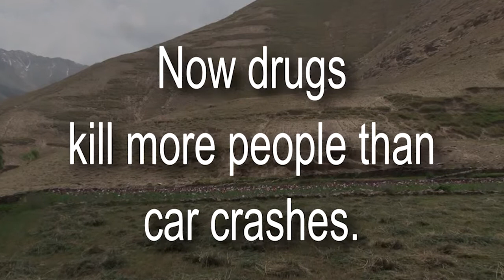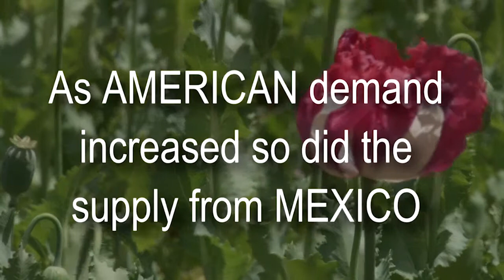A scene from the documentary "An American Epidemic"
Here is a sneak peek at one of the two scenes where I appear on camera in the film - Lawrence R. Greenberg, PMP